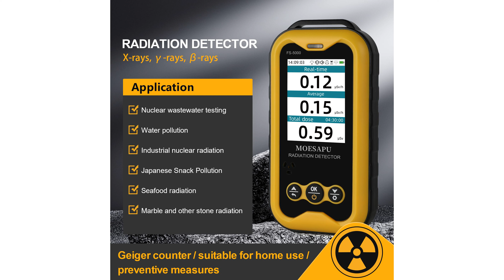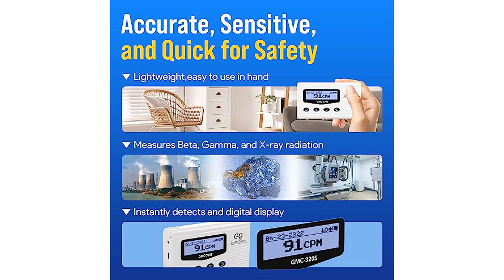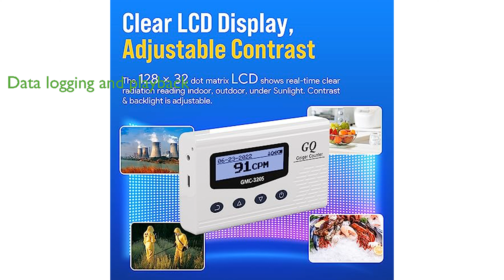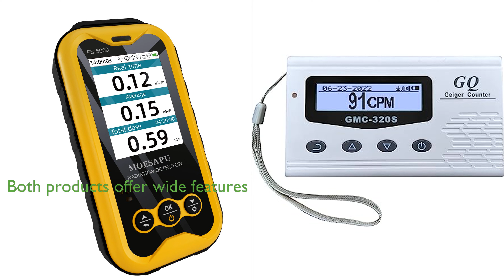Review: Geiger Counter with LCD. vs GQ Radiation Detector Meter.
View Geiger Counter with LCD. on amazon

In this comprehensive review, we take a deep dive into two top-tier radiation detection devices: the MOESAPU Geiger Counter with LCD and the GQ GMC-320S Digital Nuclear Radiation Detector Monitor Meter Geiger Counter Radiation Dosimeter. Both devices are designed to deliver precise and reliable results, making them essential tools for a wide range of applications. The MOESAPU Geiger Counter is equipped with three intelligent alarms, a clear particle counting sound, and a remarkable 30-day endurance period, making it a reliable choice in situations where constant power supply might be a challenge.

The GQ Radiation Detector Meter, on the other hand, boasts unique features such as real-time data logging, data recording and playback, and a durable rechargeable battery. This device is particularly versatile, finding use in universities, laboratories, hospitals, and research for building material testing. The GQ Radiation Detector Meter also has a larger number of reviews, indicating a wider user base. While both devices are competitively priced, the MOESAPU Geiger Counter comes in slightly cheaper, making it a great choice for those seeking an affordable yet reliable detector. The GQ Radiation Detector Meter, however, offers a more feature-rich device with advanced data logging capabilities, making it a worthy investment for those in need of comprehensive radiation data.